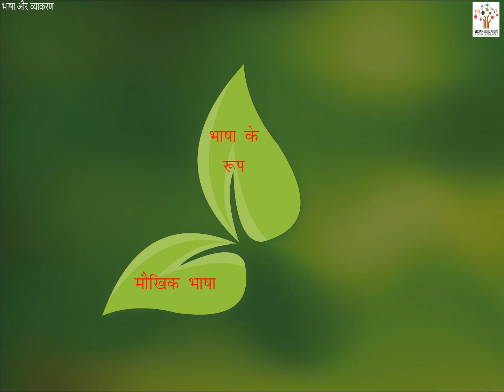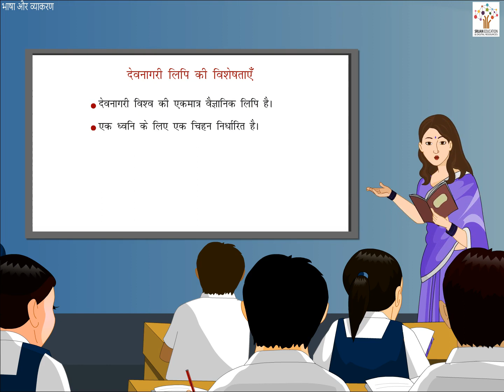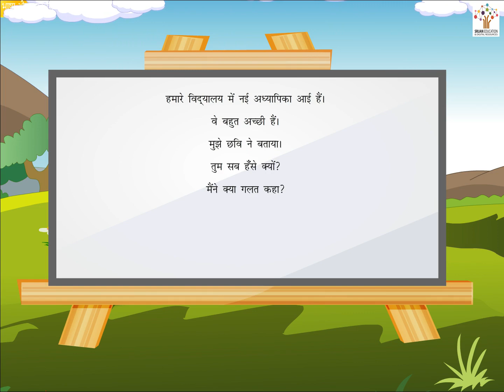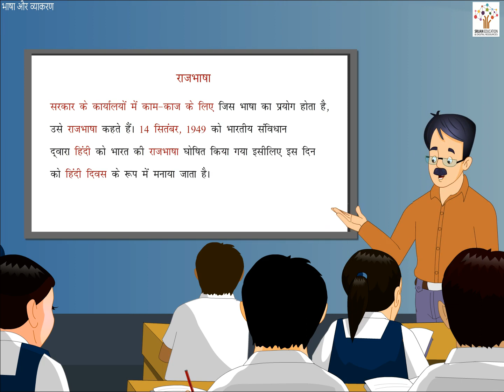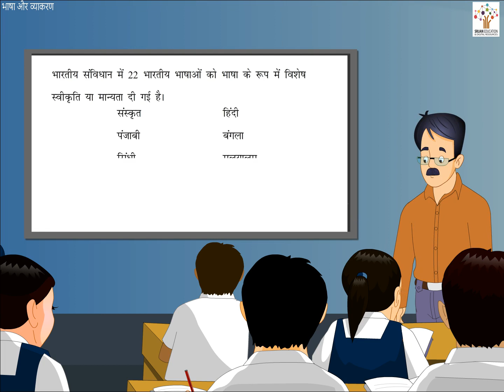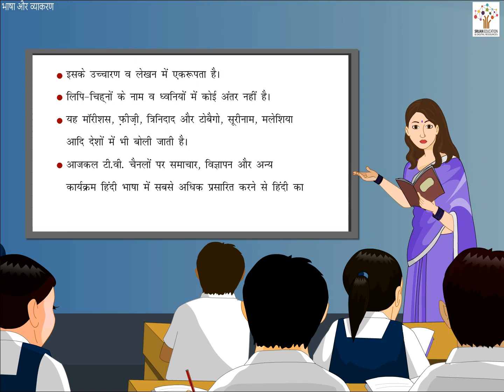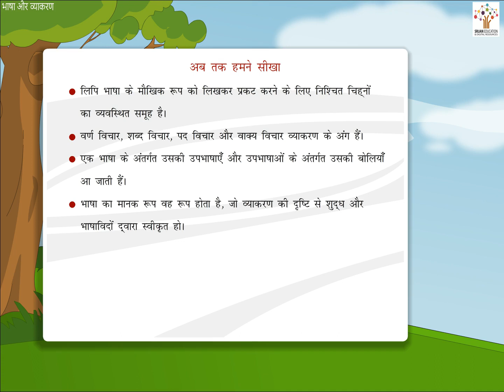भाषा और व्याकरण - Hindi Grammar | Bedtime Story | Kids Stories | Animated Stories | Poems